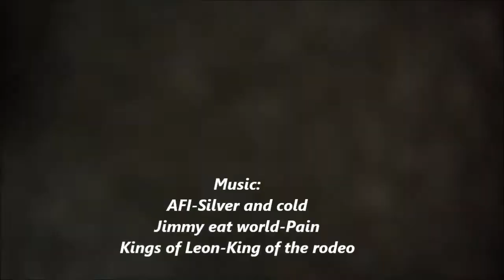BS boondocking snowies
boondocking in the snowies,Copyright Disclaimer Under Section 107 of the Copyright Act 1976, allowance is made for "fair use" for purposes such as criticism, comment, news reporting, teaching, scholarship, and research.